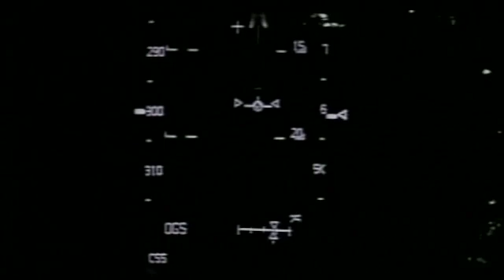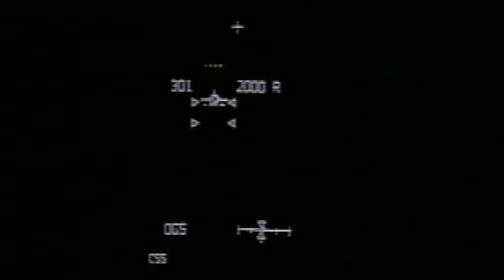Stunning Pilot-Point-of-View | Space Shuttle STS-109 Night Landing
Experience the nighttime landing of Space Shuttle Columbia at Kennedy Space Center (KSC), complete with a dramatic sonic boom. This video captures the shuttle columbia's final approach, descent, and landing from multiple camera angles. Watch the shuttle columbia as it touches down.

Shuttlesource is a space shuttle video archive with over 2,000 hours of mission coverage spanning the 30-year program history. Over time, the video collection is being digitized and released. Enjoy!